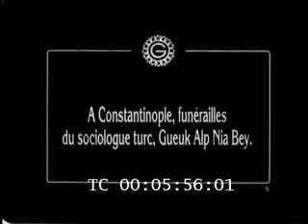ZİYA GÖKALP CENAZE TÖRENİ İSTANBUL 1924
Mehmet Ziya Gökalp (23 Mart 1876, Diyarbakır 1924, İstanbul) yapıtları ve görüşleriyle Türkçülüğü ve Türk milliyetçiliğini önemli ölçüde etkileyen Osmanlı ve Türk toplumbilimci, yazar, şair ve siyasetçidir. Meclis-i Mebusan'da ve Türkiye Büyük Millet Meclisi'nde milletvekilliği yapmıştır. "Türk milliyetçiliğinin babası" olarak da anılır.